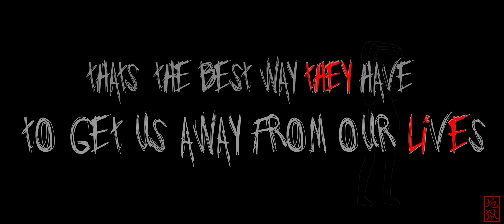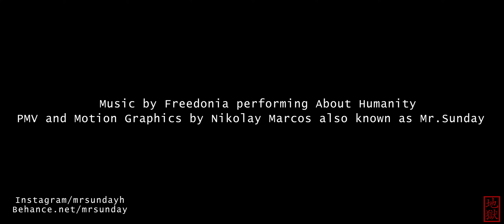About Humanity - Freedonia - Lyric Video - incompleto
Trabajo de tipografía cinética realizado por los alumnos de 3º de ESDG en la asignatura de Grafismo Audiovisual
Autor: Nikolay Marcos Tato - Mr. Sunday